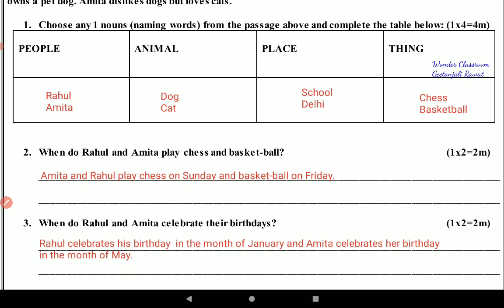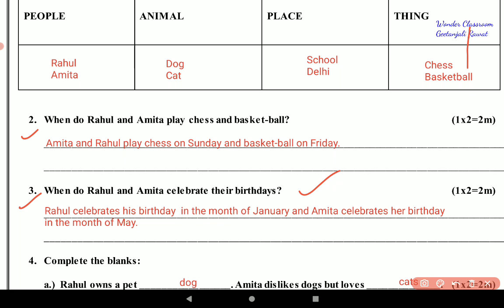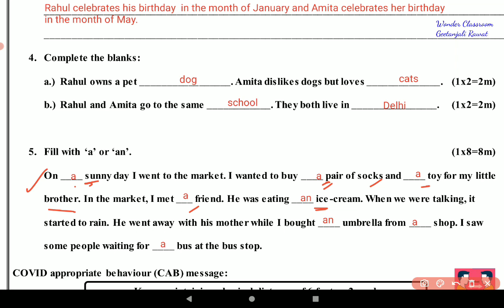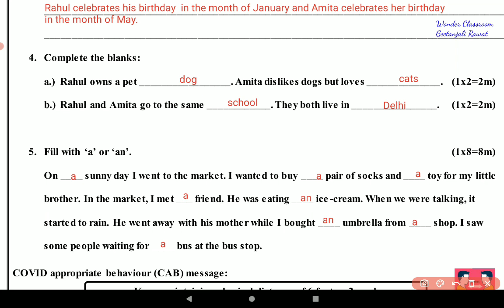Class 6 DOE English Assessment Worksheet 2 Date 2/9/2021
Class 6 DOE English Assessment Worksheet 2 Date 2/9/2021 # WonderClassroom